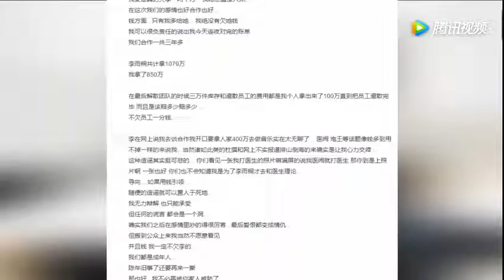回应薛之谦发文回应李雨桐爆料：的确爱过，绝没有欠她钱